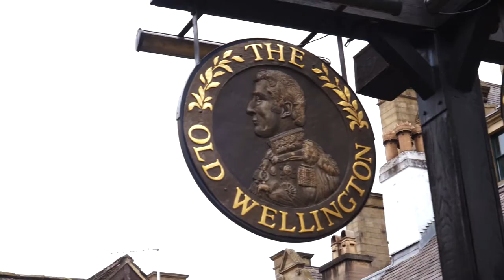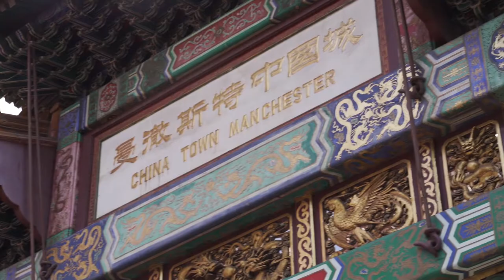Matt Eastwood - Our City (Official Music Video)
Music video produced by StreetStar Studios UK, Stockport.

Artiste: Matthew Eastwood
Producer: Dom Sabine
Director: Tina Toth
Camera Operator: Ryan Bailey
BTS: Keiran Daly
Editor: Tina Toth

2020 August